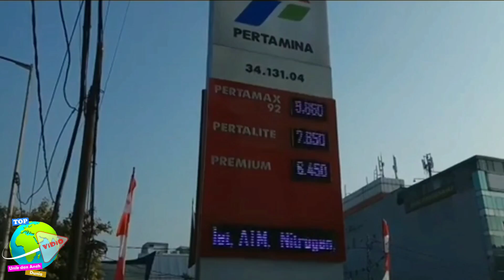Bikin Penasaran! Pernahkah Kalian Melihat Mobil Polisi isi BBM Di SPBU?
Baru - baru ini banyak warganet yang sedang membahas tentang bagaimana mobil polisi mengisi BBM?
Karena banyak warganet yang tidak pernah mengetahui mobil polisi isi bbm di SPBU.

Pertanyaan yang simpel tapi cukup membingungkan warganet. Yuk simak saja vidio ini biar warganet mengetahui jawabannya.